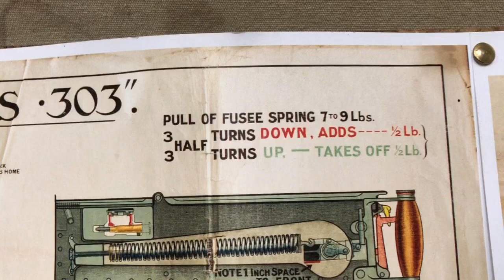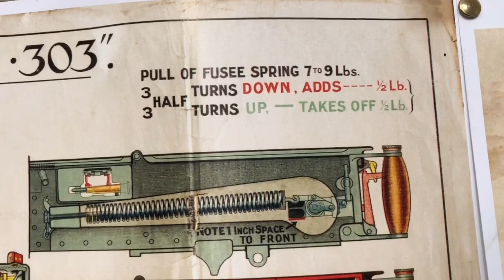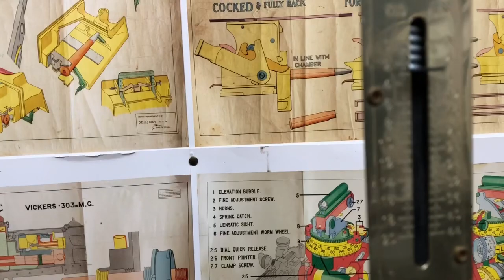Vickers MG Questions and Answers #1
What are the different muzzle attachments? What bullets should inert ammunition have? Did guns and tripods stay together? How do you adjust the fusee spring? How do you lace the barrel casing cover? These are some of the questions we've received from followers and Patrons. If you'd like anything researched and answered regarding the Vickers machine gun (or perhaps the Lewis, Bren or other related weapons), then please get in touch through the comments here or through our Patreon

00:00 Start of Video
00:58 What are the different muzzle attachments?
05:52 What bullets should inert ammunition have?
08:28 Did guns and tripods stay together?
10:28 How do you adjust the fusee spring?
13:36 How do you lace the barrel casing cover?